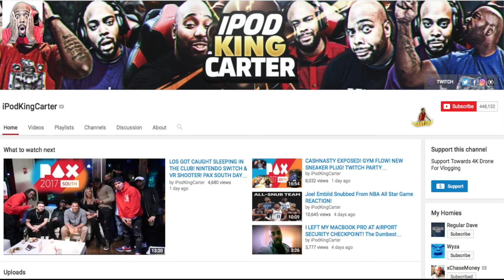TOM BRADY IS THE GREATEST QB OF ALL TIME! THE GREATEST COMEBACK IN SUPERBOWL HISTORY REACTION!